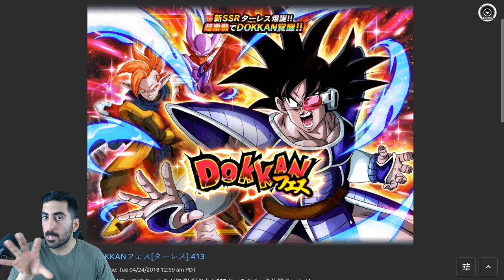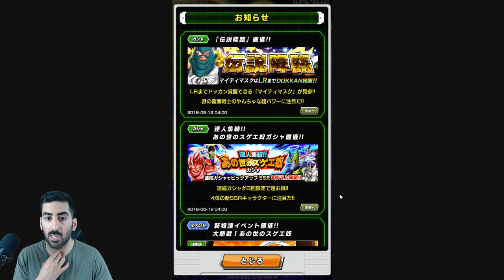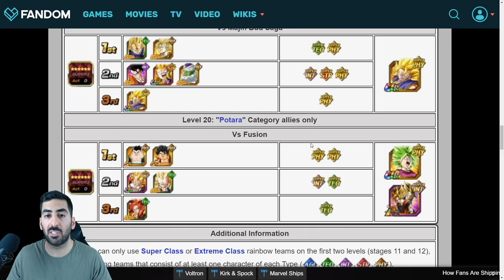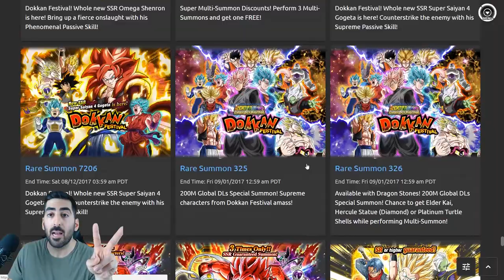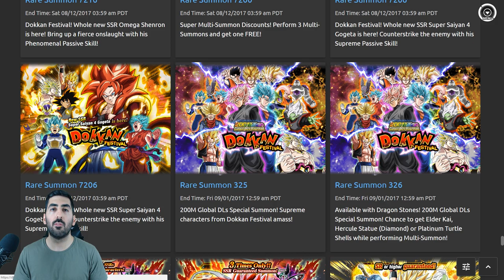WAS KOMMT NACH DEM 3RD YEAR ANNIVERSARY - 250 MILLIONEN DOWNLOADS CELEBRATION? DBZ Dokkan Battle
Heute besprechen wir was nach der 3rd Year Anniversary für das globale Dokkan Battle kommen sollte und stellen uns der Frage, wann die 250 Millionen Downloads Celebration kommen könnte!

- Mo, Mi & Do: frei
- Di: 18:00 - 20:00 Uhr TEQ F2P Guldo farmen
- Fr: ab 20:00 Uhr PHY F2P Recoome farmen